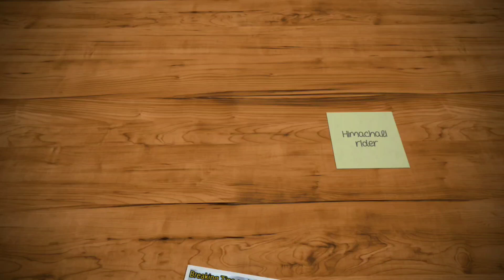learn to Brake in Hindi||Himachali rider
Social Handles:   INSTAGRAM LINK

 SHUBHAMGAUTAM44-

keep_supporting
keep_watching